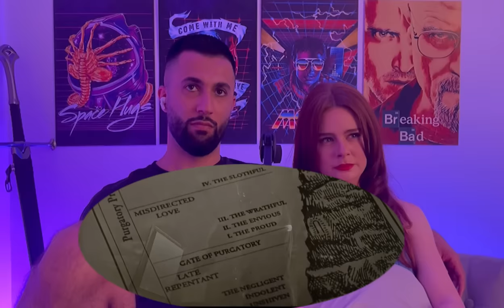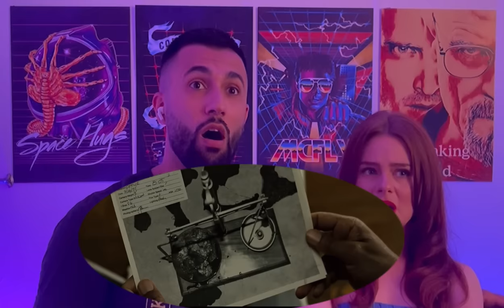Best ending ever!! Watching *SE7EN* for the FIRST TIME!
SE7EN nearly Almost made my girlfriend throw up whilst giving us the greatest ending to a movie I’ve ever seen!! Mate I’m still blown away by this twist..hope you enjoy our reaction 👊🏽

Stars :  Brad Pitt , Kevin Spacey , Morgan Freeman

JAVDANI
BARNET
EN5 9TF

Original Video : Se7en(1995)